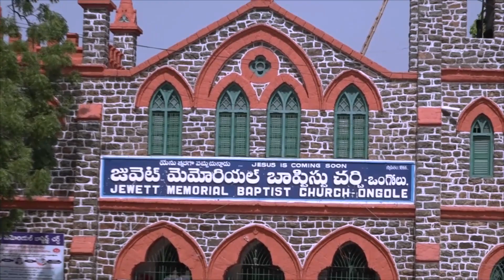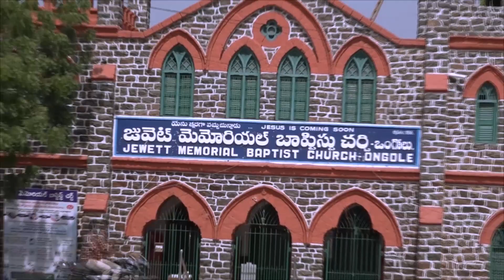JOYTV ONGOLE JMB CHURCH SUNDAY WORSHIP 14-06-2020 PART-02 ONGOLE